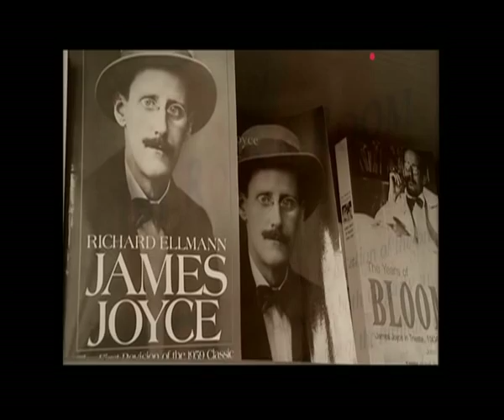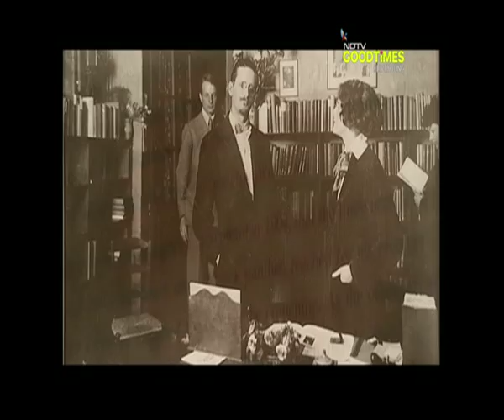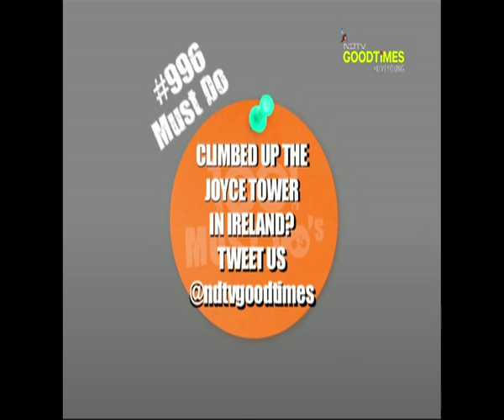Inside the James Joyce Tower and Museum in Ireland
Follow Amrita Gandhi up the Joyce Tower as she takes a tour of the living quarters of novelist James Joyce, and let the bookworm in you spot the elements so subtly reflected in his novel Ulysses.